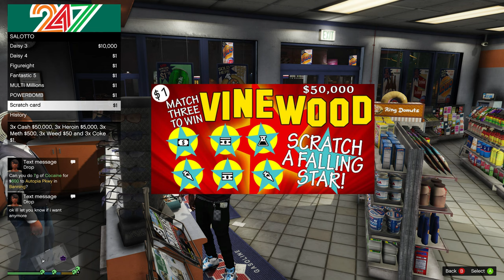Havoc in the city in GTA 5 | From Crumbs to a Brick | Season 1 Ep. 5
Cash moves from Memphis to Los Angeles teaming up with his big cousin Franklin to take over the city.

What it do DSG Fam? Make sure to hit that thumbs up button if you like the video. Also consider sharing the video it helps the channel. Remember gang this is a gaming channel, and we are here to have fun so be respectful of the content creator and the rest of the DSG Family. Be blessed and stay positive fam! As always thanks for all the support guys 💯❤️

PC Specs:
CyberPowerPC
Windows 11 Home
AMD Ryzen 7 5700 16GB DDR4 Memory
NVIDIA GeForce RTX 3060 Ti 8GB
1TB PCI-E Gen4 NVME SSD